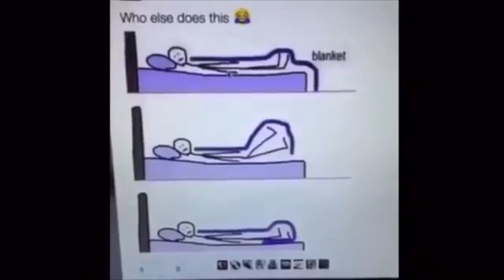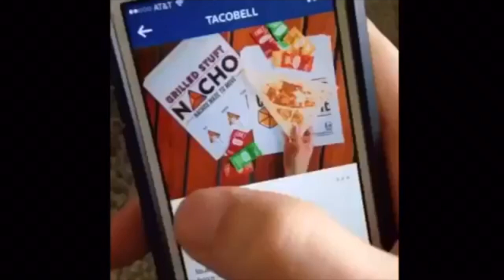vines that give me reason to live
● I DO NOT CLAIM TO OWN OR HAVE MADE THESE VIDEOS.

All visuals and sound are no more than a few seconds in length, parody the original works, are highly transformative, and are not in any way a substitute for the original.